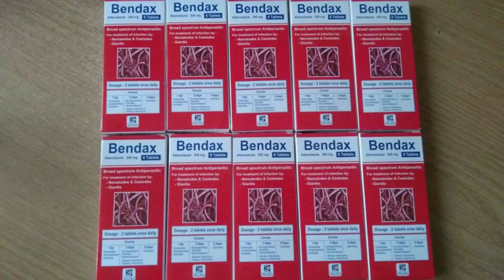АКШ РОССИЯГА АТАЛГАН - Б - РЕЖАСИНИ ЭЪЛОН КИЛДИ